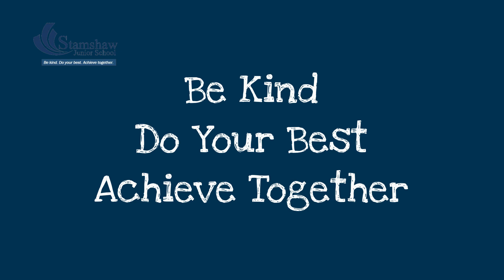Wall of Fame 08 03 2024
Join us in celebrating this week's Wall of Fame winners!!